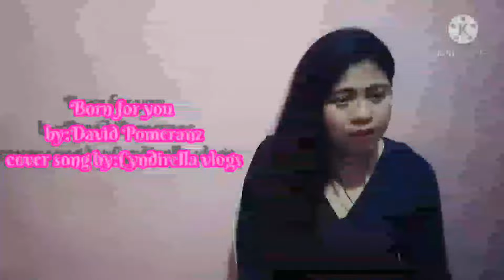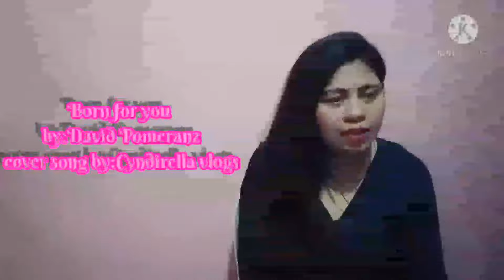Born for You (Cover) CyndiRella Vlog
Born for You Original by: David Pomeranz